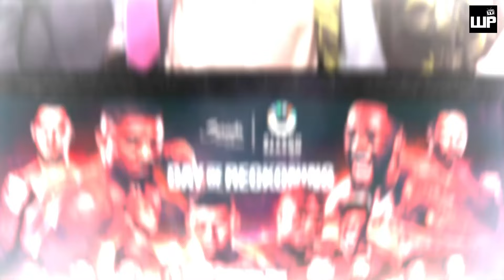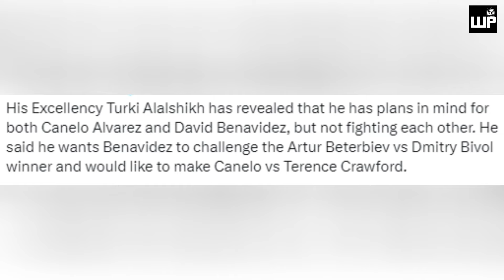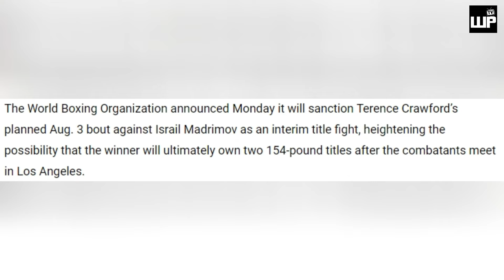TINDI ng Ikakasa ng Saudi Crawford-Canelo | Benavidez vs Beterbiev o Bivol | Ryan Garcia vs Fundora